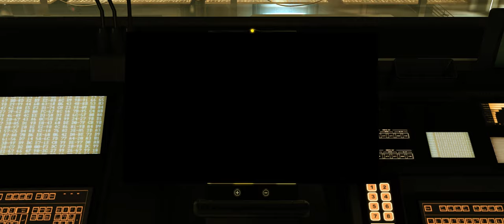Deus Ex Human Revolution: Director's Cut | PC | 2K | 21:9 Ultrawide | Español | #05